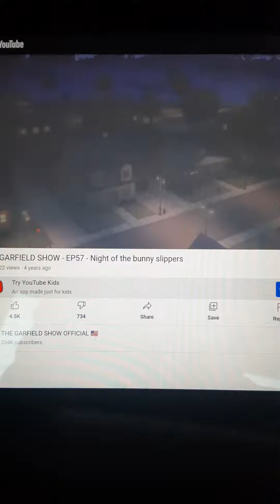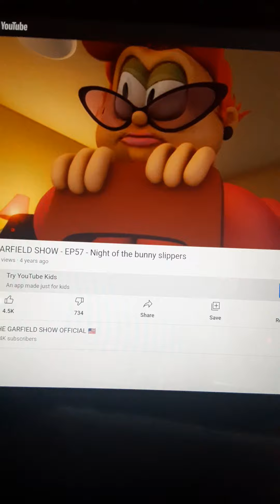Garfield Aunt Ivy's Visit